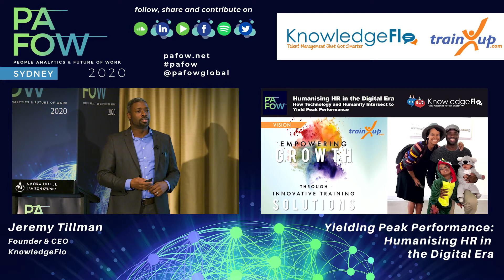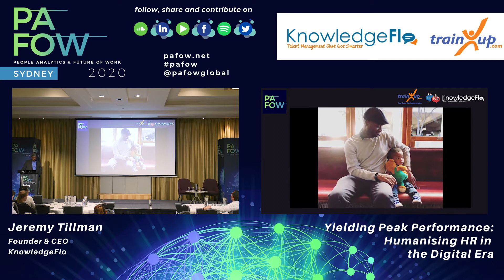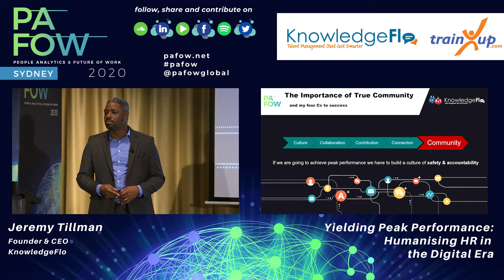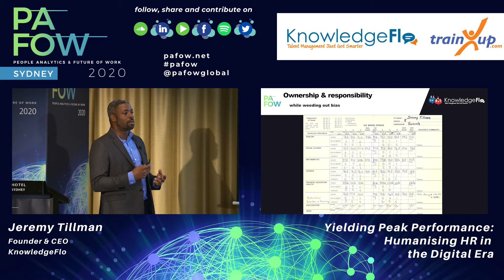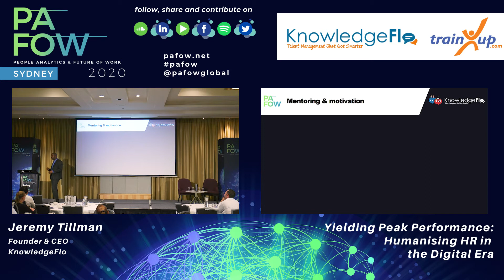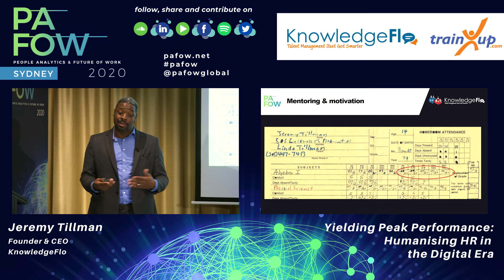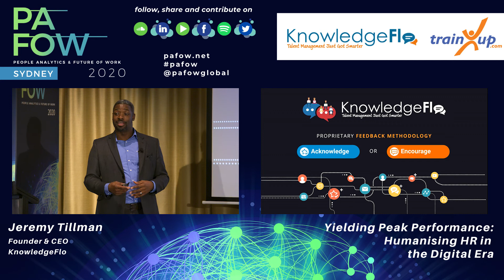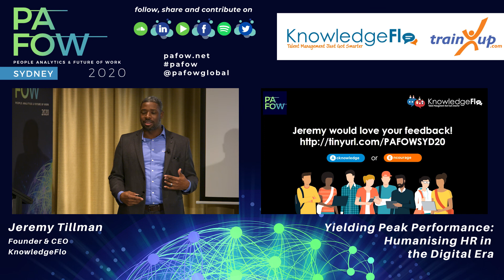Jeremy Tillman of KnowledgeFlo on PAFOW Live with Al Adamsen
Session Title: KnowledgeFlo's Innovation Showcase: Analytics to Impact Performance & Learning Decisions
Speaker: Jeremy Tillman of KnowledgeFlo
Theme: Performance & Productivity